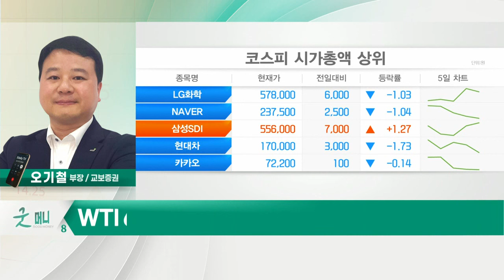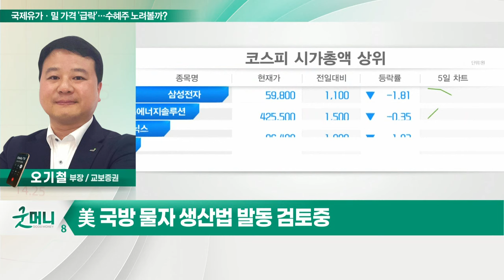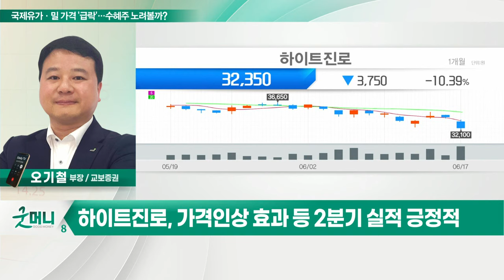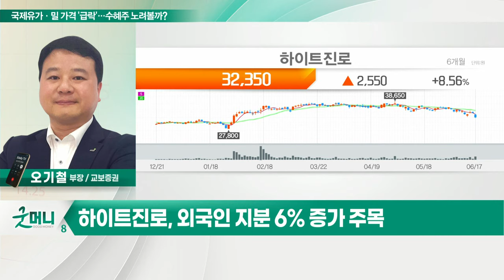삼양식품, 하이트진로... 국제유가·밀 가격 '급락'… 수혜주 노려볼까?_정성일의 투자 인사이트 (20220620)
Q. 국제유가·밀 가격 '급락'… 수혜주 노려볼까?
- WTI 6%, 소맥 가격 4.2% 급락
- 美 국방 물자 생산법 발동 검토 중
- 러시아, 비료와 곡물 수출 늘릴 것

- 하이트진로 등 음식료주 주목
- 2분기 실적 컨센서스 상회 전망
- 중국·미국 등 수출 성장세 지속
- 연기금·투신 등 기관 매수세 주목

- 화물연대 파업 영향 제한적
- 가격 인상 효과 등 2분기 실적 긍정적
- 외국인 지분 6% 증가 주목